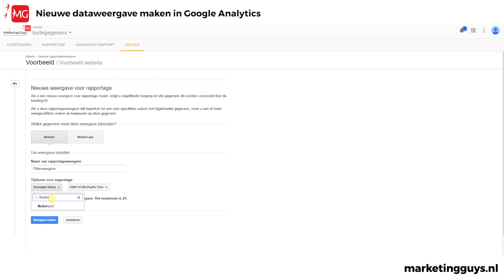Marketing Guys - Nieuwe dataweergave maken in Google Analytics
Leer binnen 1 minuut hoe je een nieuwe dataweergave maakt in Google Analytics.

Kijk op marketingguys.nl voor meer informatie over de diensten van Marketing Guys.